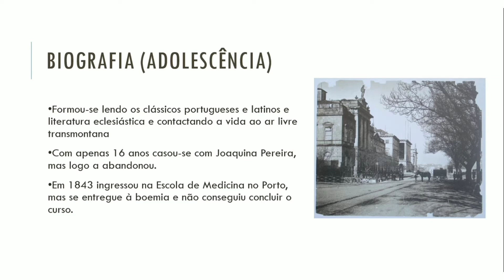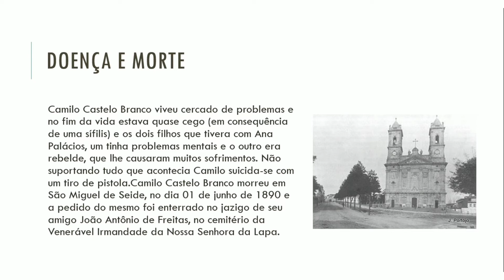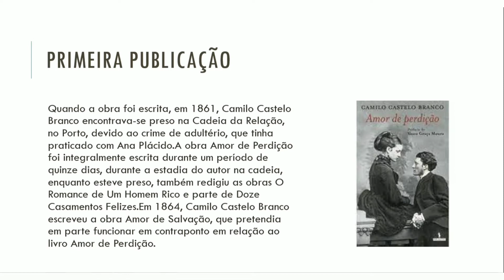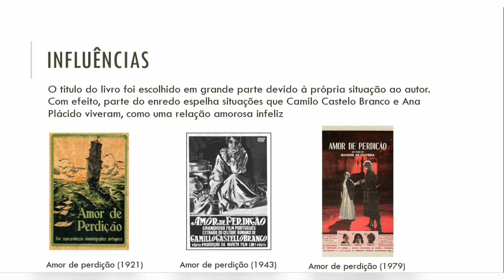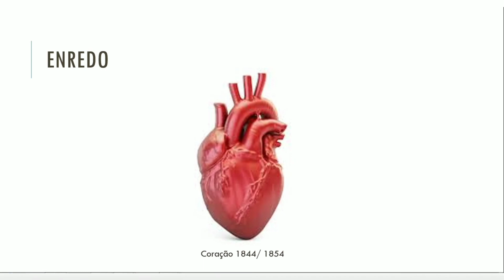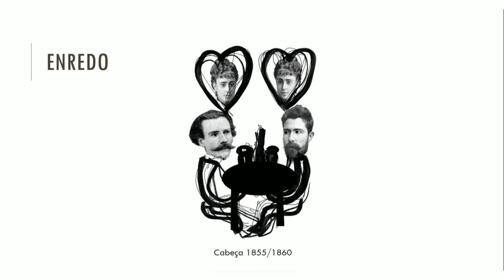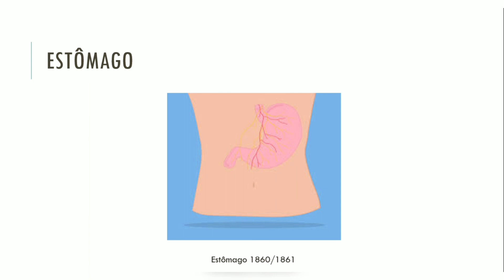Seminário- Camilo Castelo Branco e suas obras: Amor de Perdição e Coração, Cabeça e Estômago